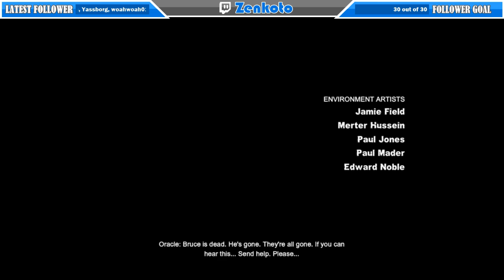Batman: Arkham City - 100% New Game Plus Playthrough Part 18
Batman: Arkham City is a 2011 action-adventure video game developed by Rocksteady Studios and released by Warner Bros. Interactive Entertainment for the PlayStation 3 and Xbox 360 video game consoles, and Microsoft Windows. Based on the DC Comics superhero Batman, it is the sequel to the 2009 video game Batman: Arkham Asylum and the second installment in the Batman: Arkham series. It was released worldwide for consoles, beginning in North America on October 18, 2011, with a Microsoft Windows version following on November 22.

Written by veteran Batman writer Paul Dini with Paul Crocker and Sefton Hill, Arkham City is based on the franchise's long-running comic book mythos. In the game's main storyline, Batman is incarcerated in Arkham City, a huge new super-prison enclosing the decaying urban slums of fictional Gotham City. He must uncover the secret behind the sinister scheme, "Protocol 10", orchestrated by the facility's warden, Hugo Strange. The game's leading characters are predominantly voiced by actors from the DC Animated Universe, with Kevin Conroy and Mark Hamill reprising their roles as Batman and the Joker, respectively. The game is presented from the third-person perspective with a primary focus on Batman's combat and stealth abilities, detective skills, and gadgets that can be used in both combat and exploration. Arkham City expands Batman's arsenal of gadgets and combat attacks and offers a more open world structure, allowing the player to complete side missions away from the primary storyline.

The game received critical acclaim, particularly for its narrative, character and world designs, soundtrack, and Batman's combat and navigation abilities. It was tied for the highest-rated video game of 2011 according to review aggregator Metacritic, and was the recipient of several awards including: Game of the Year, Best Action Game, Best Action Adventure Game, Best Adventure Game, and Best Original Score from various media outlets, and it is considered one of the best games ever made.